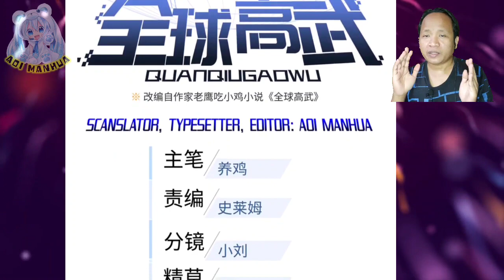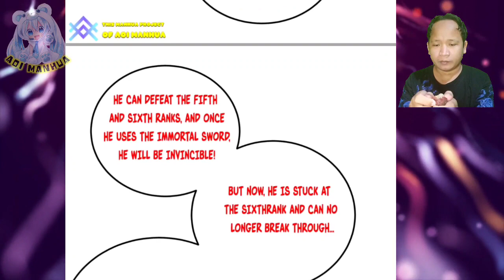Attract Jingwu Grandmaster ™ Global Martial Arts Chapter 225.5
COPYRIGHT / LICENSING